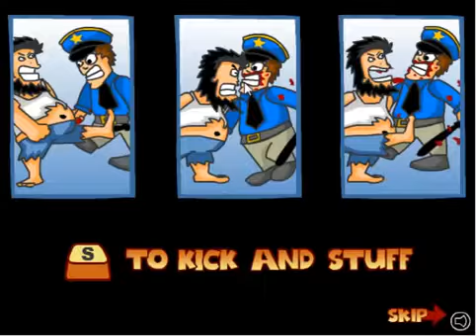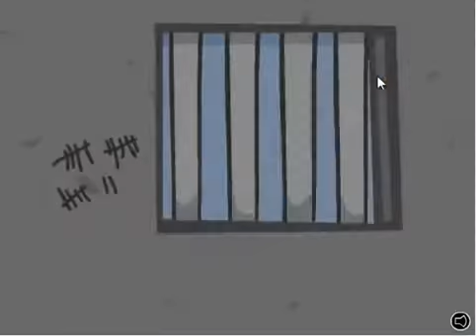Lets play Hobo 1 - Das Erwachen des super Penners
Wir pennen gemütlich im Park bis uns ein Polizist uns gnadenlos weckt und uns ins Gesicht schlägt .. Da rastet der Hobo aus und macht die Gegend unsicher verklopt Eddie Murphy und sogar Steven Segal